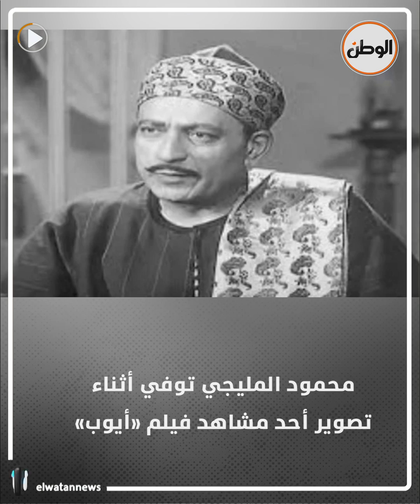طارق عبدالعزيز مش الأول .. فنانون توفوا أثناء التصوير وعلى خشبة المسرح